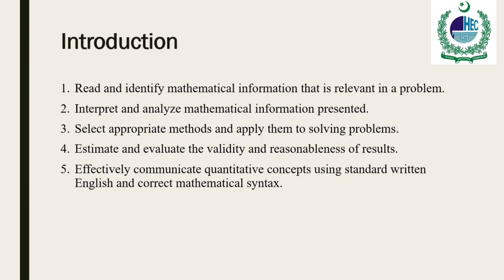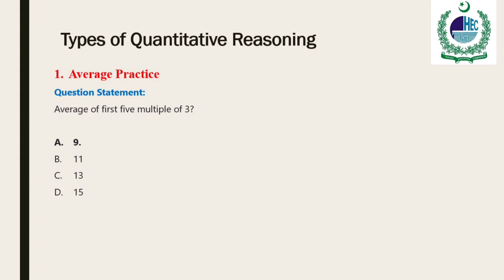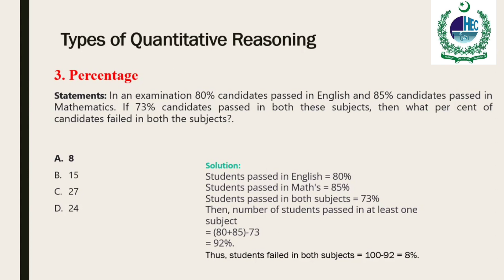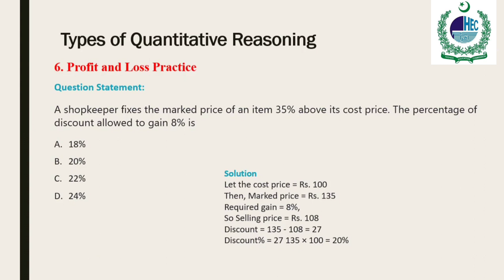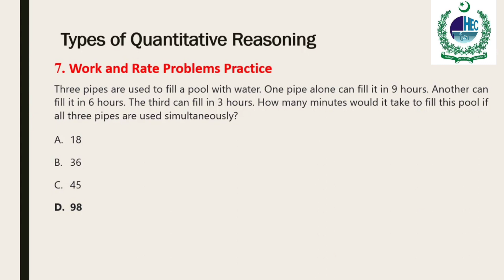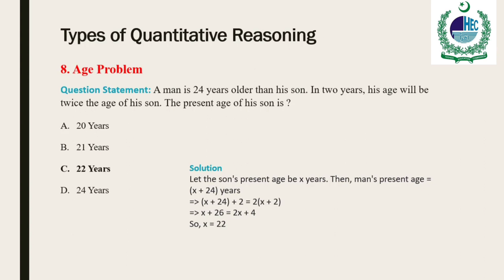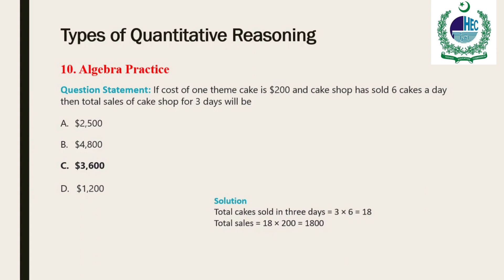Quantitative Reasoning/ types of quantitative reasoning/ HEC test syllabus.